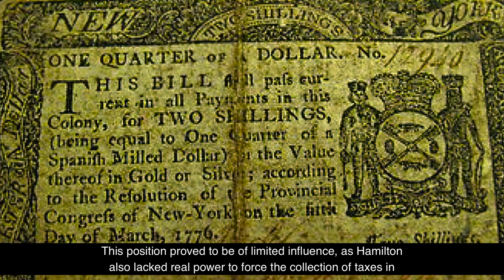Alexander Hamilton: Receiver of Continental Taxes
Learn about Alexander Hamilton's role as Receiver of Continental Taxes for the State of New York